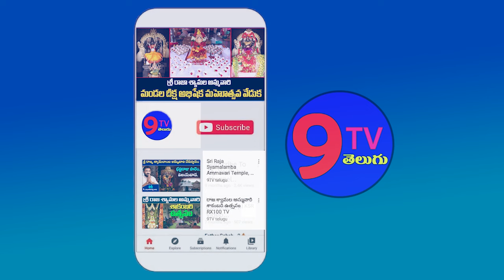నిధులు దారి మళ్లించిన విద్యార్థుల ద్రోహి జగన్ రెడ్డికంభంపాటి మీడియా సమావేశం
9TV TELUGU is a Telugu News Channel covering all the latest news around the world through Breaking News, Regional News, National News, Political Live Updates and Exclusive Interview programs.